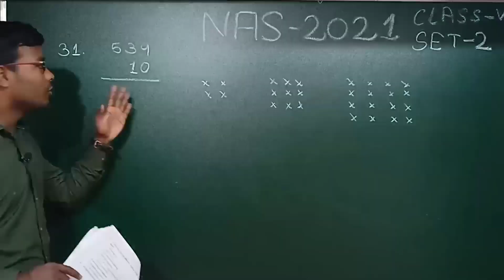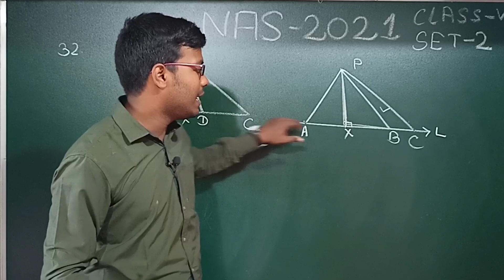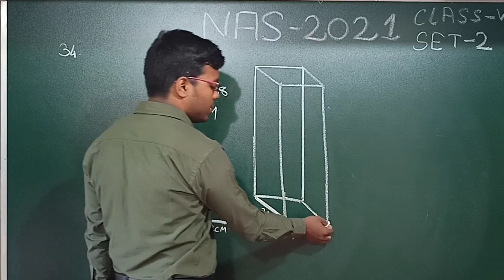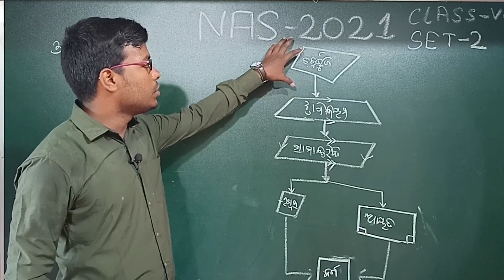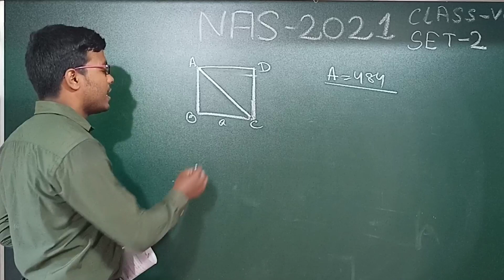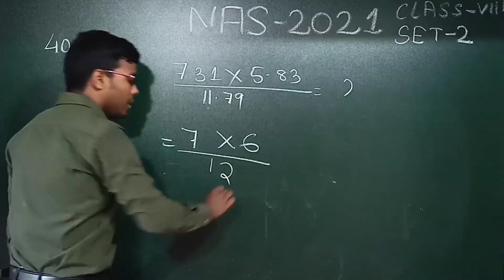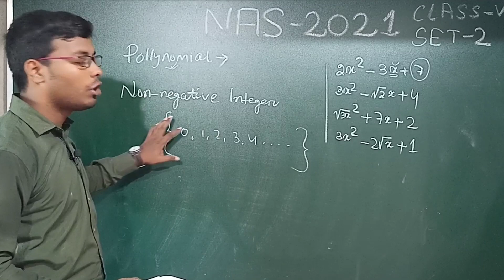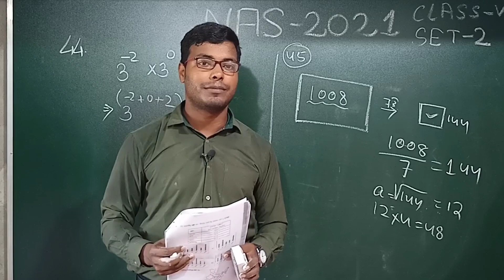NAS-2021,CLASS-VIII,SET-2 ଉତ୍ତର ଆଲୋଚନା,NAS PRACTICE SET ANSWER/STUDY SURU/NAS SURVEY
00:00-introduction
00:58-ଓଡ଼ିଆ
04:27-ଗଣିତ
10:19-ପରିବେଶ

QUERY TERM:
FAKE TEACHERS
FAKE TEACHER IN ODISHA
FAKE CERTIFICATE IN ODISHA
TEACHERS HAVING FAKE CERTIFICATE
SCHOOL
SCHOOL NEWS
Study Suru
STUDY SURU
NAS
NAS SURVEY
NAS-2021
NAS SURVEY 2021
NAS SURVEY 2017
NAS SURVEY QUESTION
NAS SURVEY QUESTION 2021
NAS SURVEY 2021 QUESTION
NAS 2017 QUESTION
STUDY SURU